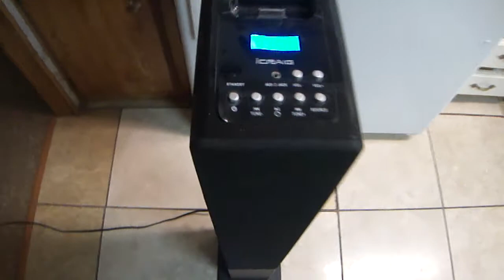ICRAIG stereo music tower ipod, iphone, radio how WORKING